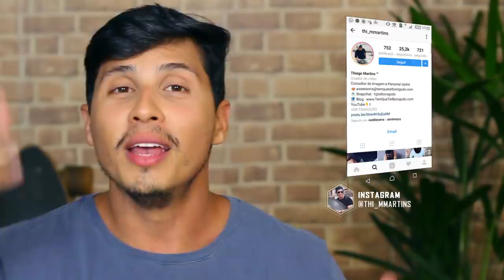OUTONO 2019 Tendências masculinas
OUTONO 2019 Tendências masculinas. Esse outono 2019 promete!!! Tem muita tendência irada vindo com ele. Então para ficar por dentro de tudo, é só dar o play.